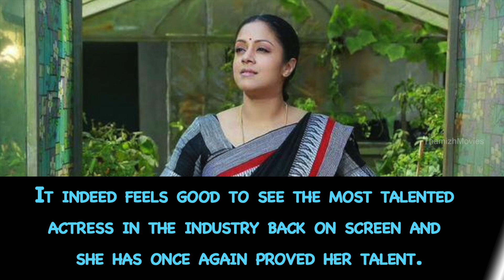36 Vayadhinile Trailer Review || Jyothika || Suriya || Rahman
36 Vayadhinile Trailer Review || Jyothika || Suriya || Rahman

Jyothika's "36 Vayadhinile" EXCLUSIVE - Rahman/Rosshan Andrrews/Suriya

"36 Vayathinile’ Jyothika's New Tamil Movie Song List
The first look teaser of Jyothika's come back film '36 Vayathinile' has been released. The movie directed Rosshan Andrrews, is a Tamil remake of 'How Old Are You'. The teaser portrays varied emotions of the actress. Rahman, Abhirami and Sanjay Bharati also star in in the movie.

The film is produced by Jyothika's husband and actor Suriya, under the banner of 2D Entertainment and the film also marks Jyothika's return to cinema after a gap of eight years.